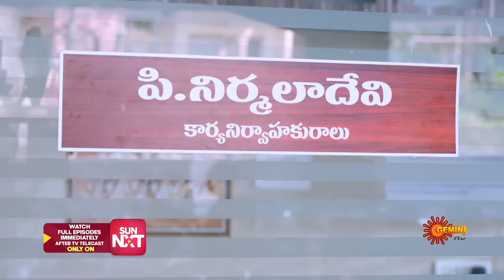Sivangi - Best Scenes | 13 April 2024 | Gemini TV | Telugu Serial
Watch the Best Scenes of the Popular Telugu Serial Sivangi that airs on Gemini TV.

Born into a humble and rustic background troubled by familial & financial concerns, Sivangi takes it upon herself to leave home and fearlessly pursue a better life for her family. Watch her bravely confront the odds of life with unwavering spirit.